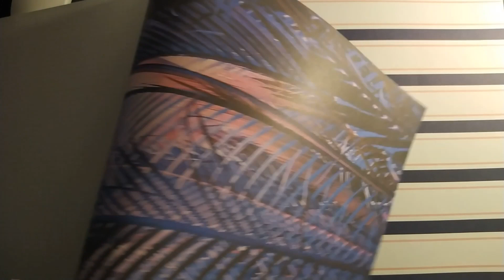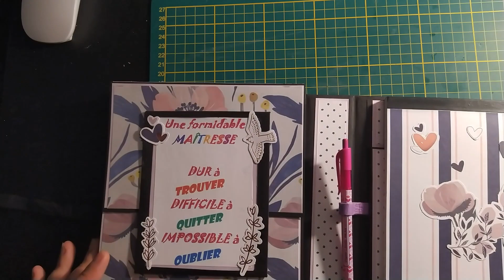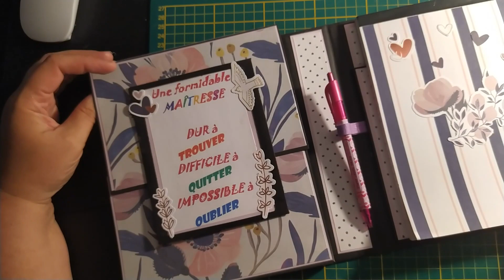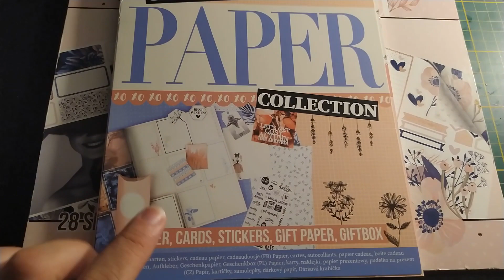Idée cadeau maîtresse : bloc note A5 avec soufflets, blocs Action Journaling & Créative Paper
Je vous présente un bloc note que je vais donner à la super maîtresse de mon fils de 6 ans.
J'ai utilisé les blocs Journaling et Créative Papers.
Il est franchement simple, seules les feuilles de fond et de matage sont de clairefontaine.

Très pratique, il s'agit vraiment d'un cadeau sympa que j'ai adoré faire.

Prochain Tuto : un haul et un atelier enfants avec des bateaux !

A bientôt et surtout amusez-vous bien !

Bon scrap

▬▬▬▬▬▬▬▬▬▬▬▬▬MATERIELS  ▬▬▬▬▬▬▬▬▬▬▬▬▬▬

►Bloc Journaling dernier en date

► Bloc créative Papers bleu clair

►Papiers clairefontaine noir 210g et lilas 160g

Bloc note action A5, stylo Action

N'hésitez pas à aller sur mon vinted ou je revends le matériel dont je ne me sers pas suite à des achats de lots : angel-nours77
Si vous le souhaitez, je peux vous faire des albums et autres, je suis en train de me lancer dans ce domaine.

Angel's Créa and co

Créée par Angélique